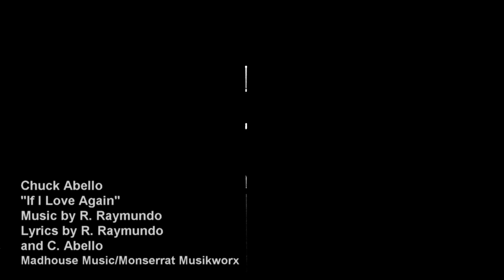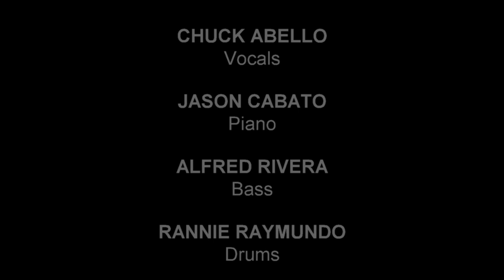A beautiful lovesong lost in history & resurrected by Rannie Raymundo,Butch Monserrat & Chuck Abello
From Chuck Abello.
"Here is another music masterpiece by singer-songwriter and my best friend, Rannie Raymundo, entitled If I Love Again. Rannie wrote this song about 10 years ago to be used in one scene of an independent film. In it's original form, the song was very short - just an intro, verse, chorus and coda. The working title of the song at the time was "Lynette" for reasons unknown today and lost in history. Rannie unearthed this piece from his archive and felt it would be a good match for me to interpret.
When I heard the decade old recording, I was blown away! I fell in love with it immediately and knew I wanted to record it. As the song was very short, it needed another verse and some tweaking of the lyrics. So I took up the challenge and added the second verse lyrics myself with some coaching from another good friend, Butch Monserrat. I also made the necessary revisions to the current lyrics. We also discussed and agreed the orchestration would be just three instruments: piano, upright bass and drums (brush work). Between Butch, Rannie and I, we were able to round up an impressive trio of musicians to perform the instrument parts including Rannie himself on drums. As far as the theme and treatment for the music video, the feel and the style of the song made it so obvious what we would be going for.
Both Rannie and I were already in agreement with this. It must be done in black and white with a film noir look to it. Although it took me more than a year to get around to shooting the visuals, I got my chance to do so at a hotel and motel I stayed in during a road trip to Seattle, Washington this past summer. Among all the original music projects I have embarked on over the past couple of years, I must say this is my favorite so far. It is just a beautiful piece for which I am honored and privileged to have been chosen to portray. Thanks again, Rannie!"

If I Love Again Music by Rannie Raymundo
Vocals: Chuck Abello
Piano: Jason Cabato
Bass: Alfred Rivera
Drums: Rannie Raymundo
Mixing and Mastering: Butch Monserrat Poster Jhun Cruzado